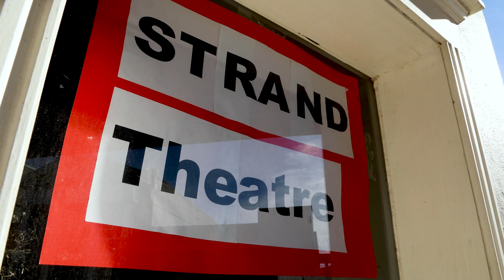Sinova Global to Establish First Manufacturing Facility in Tennessee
Based in Canada, Sinova Global will create 140 new jobs as the company locates a new state-of-the-art silicon metal refining plant in Lake County, Tennessee’s most distressed county.

Located in the Lake County Industrial Park, a Select Tennessee Certified Site, the facility will be adjacent to Port of Cates Landing, which will help facilitate direct access to Sinova’s wholly owned quartz deposit in Golden, British Columbia. The silicon metal produced at the Tennessee plant will be supplied to major industrial consumers and used to manufacture silicon anode batteries, solar cells, semiconductors and aluminum.